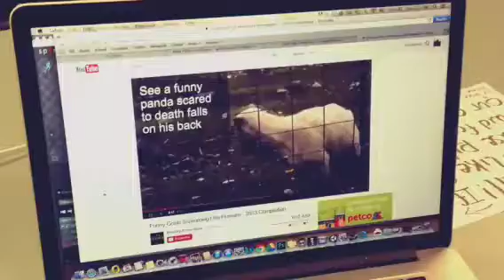Sounds for Trella